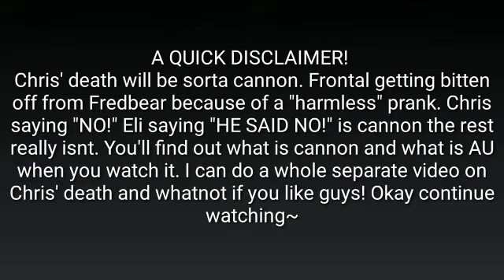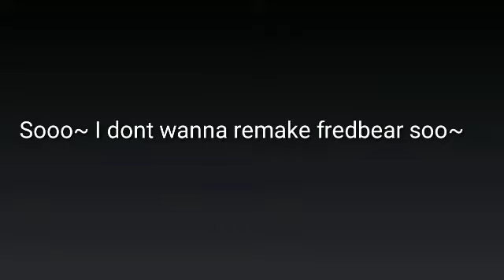Operation Torture William Afton IS A GO!